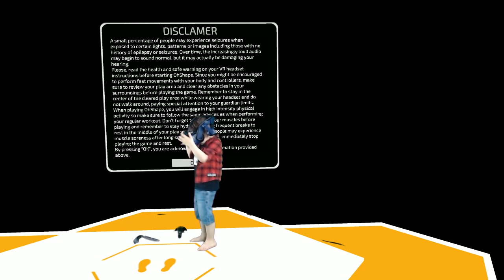OhShape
My 4 year old son while being quarantined !!